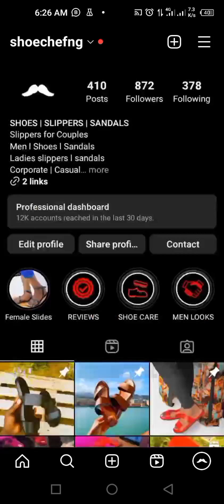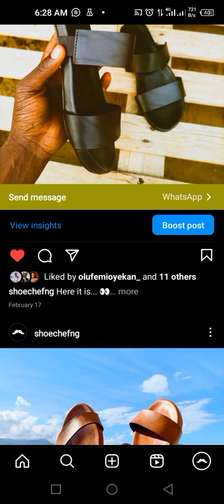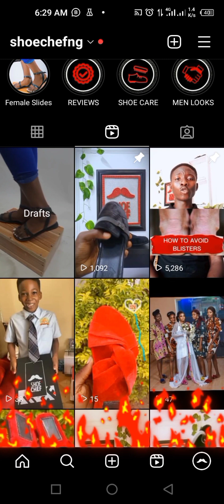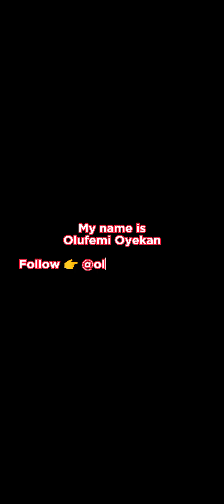Why Your Instagram Page Is Not Growing In 2023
This video shows why you need to employ the use of video creation to boost your social media platforms vitality.
Don't go without watching this video to know the details.